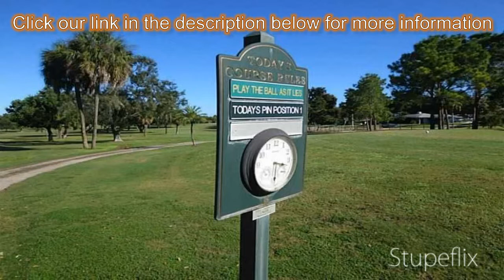3-bed 3-bath Family Home for Sale in Dunedin, Florida on florida-magic.com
More info on Family Home for Sale in Dunedin, Florida with 3-bedroom, 3-bathroom

Just listed!!